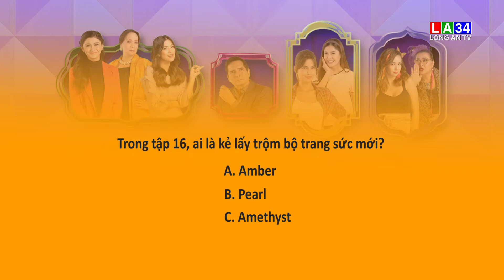TẬP PHIM MAY MẮN - NHỮNG ĐỨA CON NGOÀI GIÁ THÚ - TẬP 16 | LONG AN TV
Mời các bạn cùng xem câu hỏi trong tập 16 của phim NHỮNG ĐỨA CON NGOÀI GIÁ THÚ và tham gia trả lời để nhận về giải thưởng trị giá 200.000 đồng của "Vui cùng LA34"!
Cú pháp bài đăng trả lời: VCLA16 ĐÁPÁN
Khán giả trúng giải sẽ nhận được một phần quà trị giá 200.000đ, khi:
-Trả lời đúng đáp án của tập phim may mắn.
-Bài share nhận được lượt thể hiện cảm xúc nhiều nhất từ bạn bè của bạn.
-Like Fanpage Long An TV – Đài PT&TH Long An.
-Chia sẻ ở chế độ CÔNG KHAI video câu hỏi của tập phim vừa phát sóng.
Các bạn lưu ý trang cá nhân phải có ảnh đại diện chính chủ và thông tin rõ ràng mới được xét nhận giải nhé!